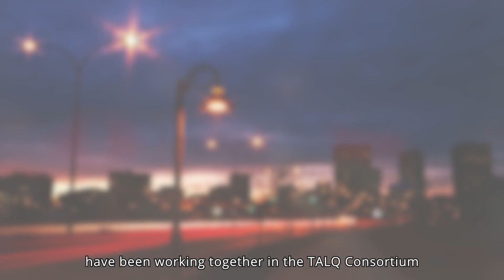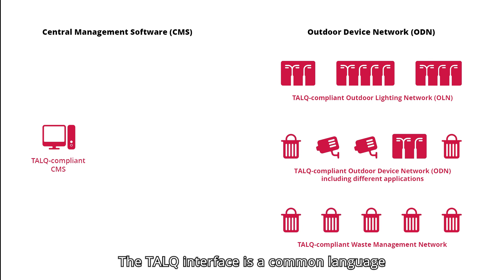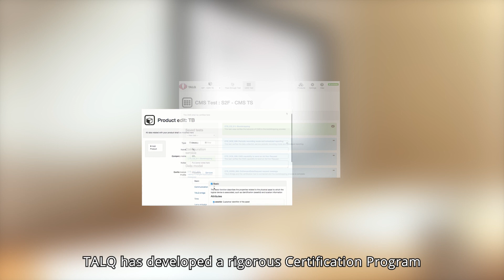The TALQ Smart City Protocol Enables Interoperability in Smart Cities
Founded in 2012, the TALQ Consortium has established a global standard for management software interfaces to control and monitor heterogeneous smart city applications. The TALQ Smart City Protocol is a specification for information exchange, suitable for implementation in various products and systems.
This software protocol enables cities and municipalities to choose among future-proof, interoperable and open solutions for Smart Street Lighting and other Smart City Applications from various vendors. The TALQ Smart City Protocol can be easily implemented by both software and hardware developers to enable multi-vendor solutions managing smart city systems such as Smart Outdoor Lighting, Waste Management, Traffic Control, Parking Management, Environmental Sensing, etc.

The TALQ Certification supports cities in taking better investment decisions and to enable interoperability to avoid vendor-lock-in.

Learn more about the TALQ Consortium, its goals and the certification process in the video. An updated list of all TALQ-certified products, all TALQ member companies and TALQ partners and can be found on the TALQ website.